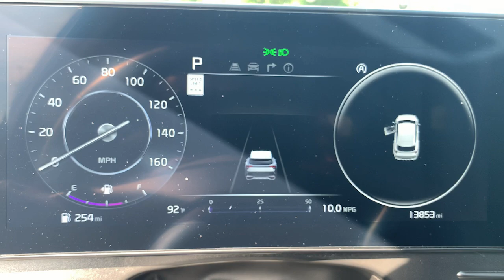2024 Kia Sportage SX-Prestige CT East Hartford, Enfield, Bristol, Wallingford, Columbia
Pre-Owned 2024 Kia Sportage SX-Prestige available at Kia of East Hartford located in 99 Ash Street, East Hartford, CT, 06108. Servicing the East Hartford, Enfield, Bristol, Wallingford, Columbia area.

Looking for your dream car? It could be the  2024  Kia Sportage.  Take confidence and your adventurous spirit along on every journey in this elegant and well-equipped Sportage. From its sleek lines to its luxurious interior to its suite of safety tech, this compact crossover has the features you've been looking for. The following are some of this vehicles highlighted options: Heated Steering Wheel
, Navigation System, Keyless Entry, Moonroof, Cooled Front Seat(s), Power Passenger Seat, Heated Mirrors, Satellite Radio, Power Liftgate, Fog Lamps. Don't miss the opportunity to take home this comfortable and capable Sportage. Our team will give you an outstanding test drive experience. Stop in today!